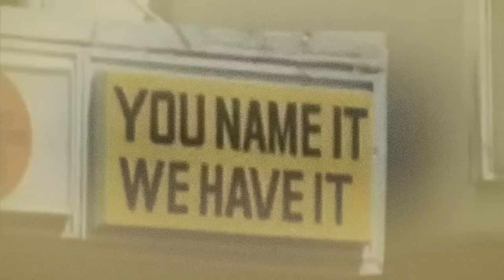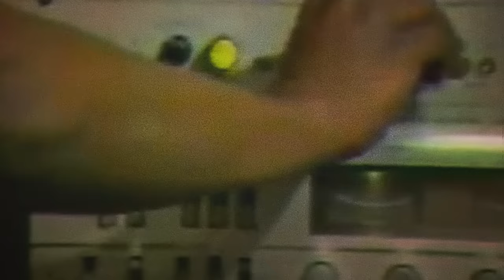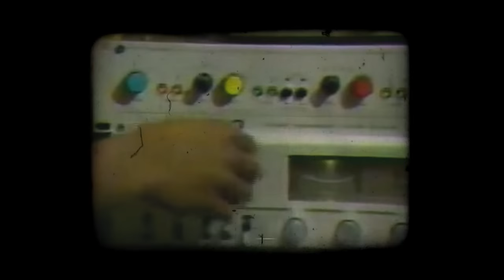Blend Mishkin ft Peppery - "Foundation Style"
Following his massive "Bubble Up" from last year, Mr Mishkin drops this bouncing dancehall track featuring up and coming Jamaican vocalist Peppery - an instant classic!

Video by THSTYLE